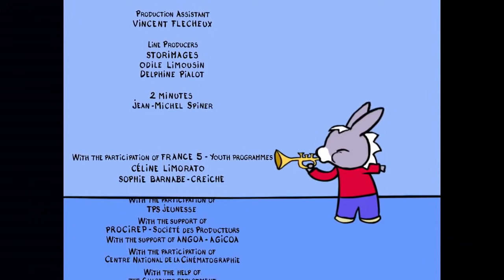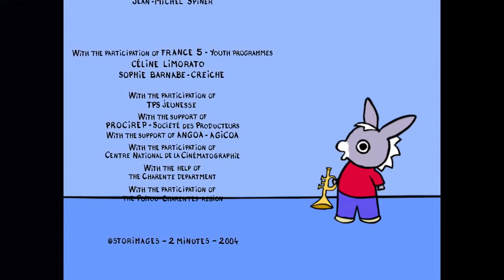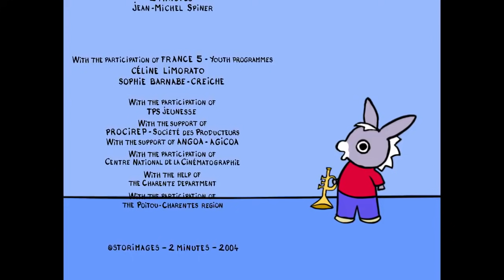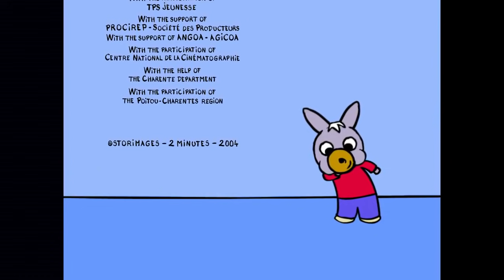🎩 Тротро переодевается! 🎩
Тротро эпизод 03